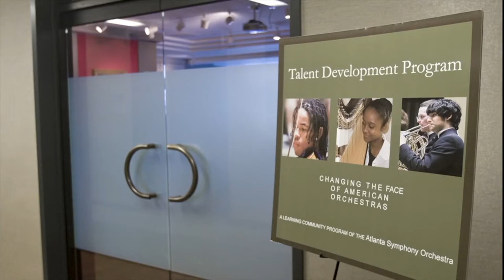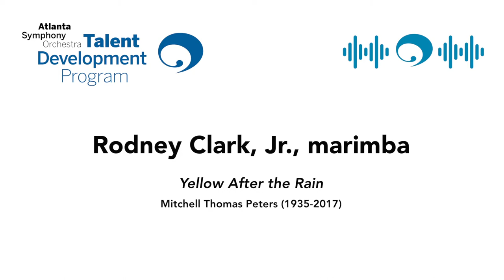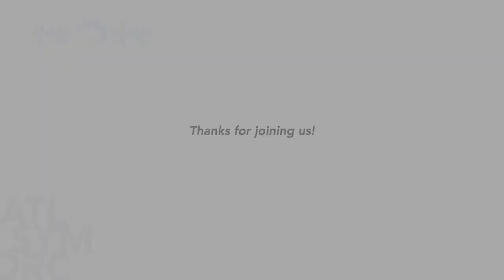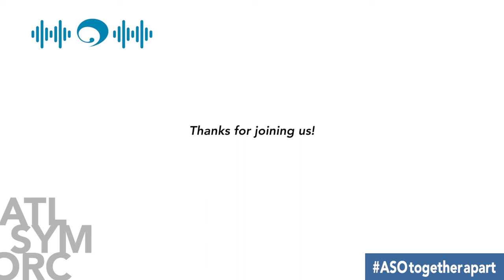ASO's Talent Development Program Recital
A special at-home recital by TDP students Gordon Meeks on violin, Brandon Leonard on cello, and Rodney Clark, Jr. on marimba.